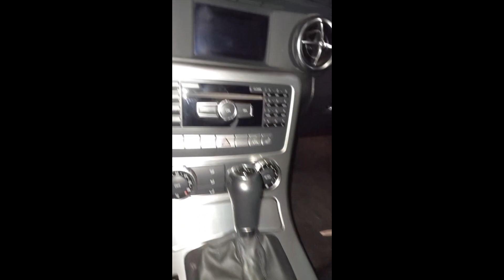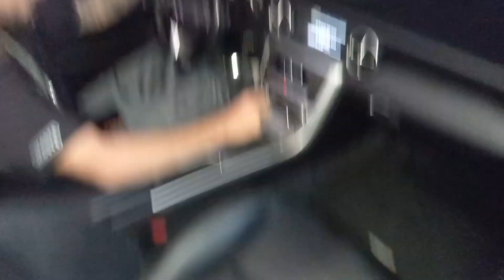Mercedes conversível SLK 200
✅Quem dorme sonha, quem vive realiza✅
               ⬇️Obrigado pela sua atenção ⬇️

Nesse vídeo vou mostrar um review da Mercedes conversível slk 200...

mercedes slk conversível
Mercedes slk 2014
Mercedes slk 200